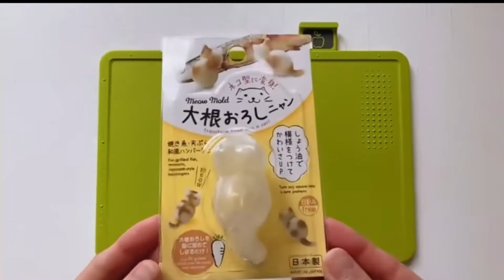Rice decor Ep. 01 | Food decor | Amazing Food | Beautiful Food